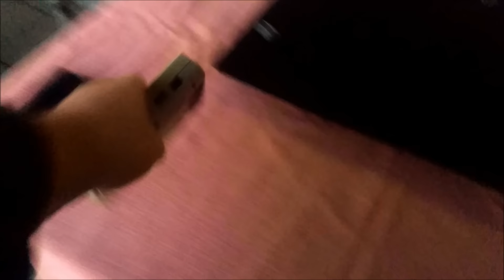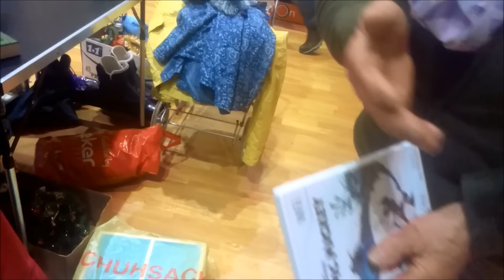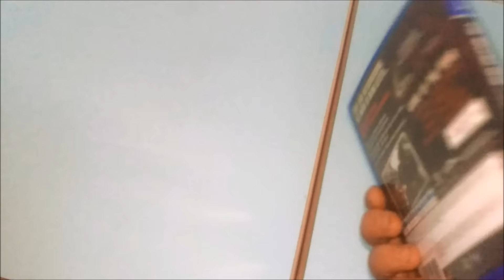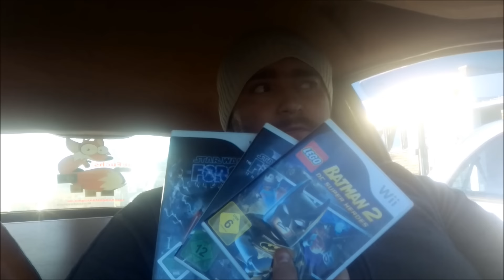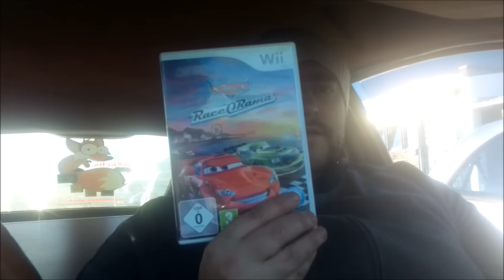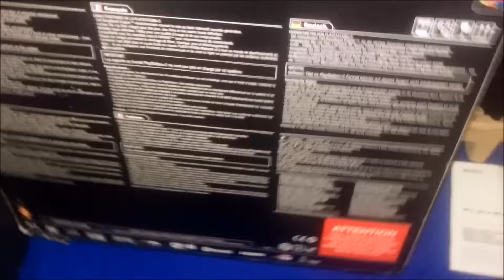GF.8 Flohmarkt/Ausbeute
Flohmarktausbeute v  gamefuchs